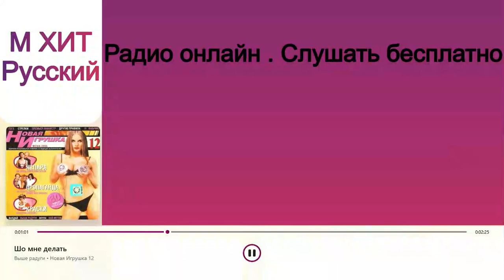Выше радуги - Шо мне делать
М ХИТ Русский